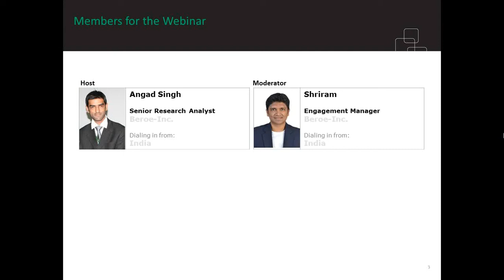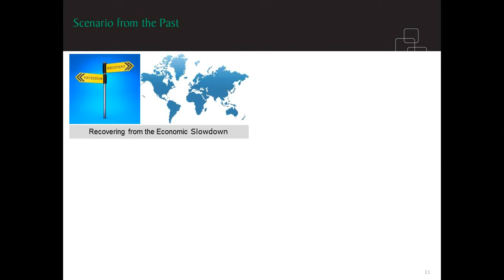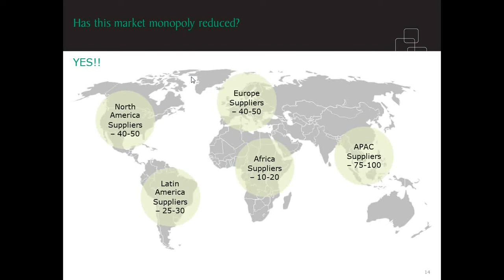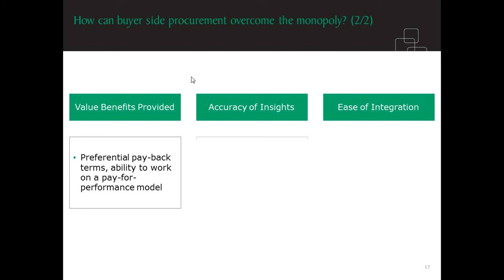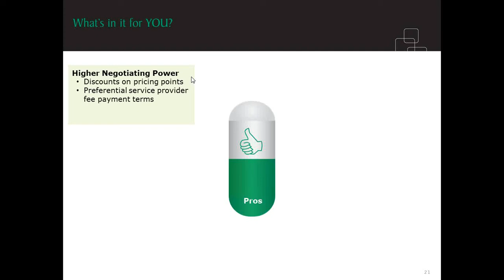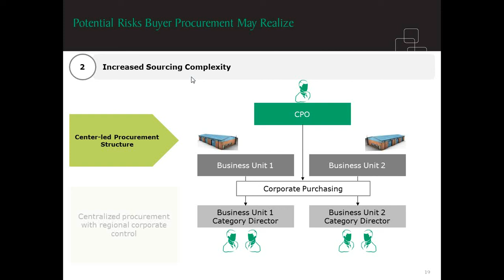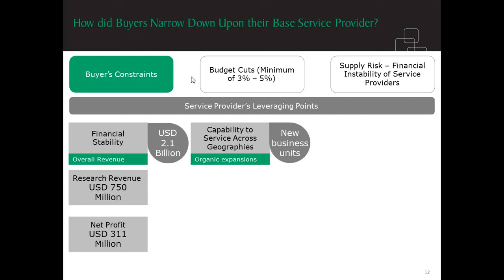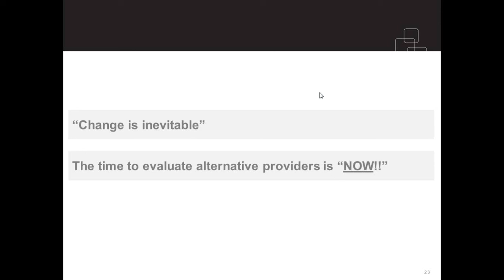The secondary market research challenge in Pharma - An inside view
Data, Analytics and Consulting services are an integral part of a pharmaceutical company's pre and post drug launch activities. These organizations spend anywhere between USD 30 million to USD 50 million on a single service provider while sourcing various secondary market research services. These services provide them with indispensable insights about patients, payers, prescribers, drug positioning and so much more. However, the number of global service providers in the market has not grown in tandem with the increasing demand for quality pharmaceutical data, analytics and consulting. This, in turn, has resulted in not only the lack of choice of service providers at a global scale, but also single supplier dominance in the secondary market research space.